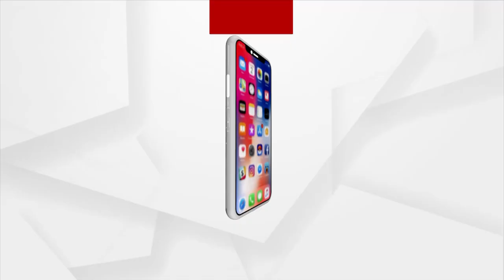Eggs Hurled at Minister Pratap Jena's vehicle in Kendrapara by Youth Congress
Eggs Hurled by Youth Congress at Minister Pratap Jena's vehicle in Aali, Kendrapara while the minister was going for the inauguration of the Aali constituency.